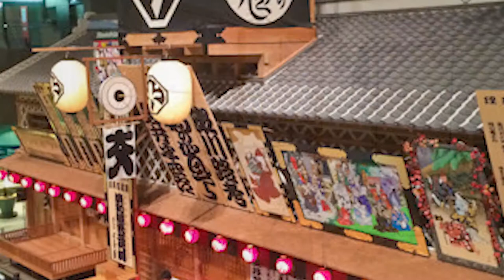Quiz über Japan - Welche der Geschichten ist wahr?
Und ein neues Format wurde ins Leben gerufen! Ein japanisches Quiz. Mal sehen ob Ihr herrausfindet welche der Storys wahr oder falsch ist.

1. Ein Museum in der Edozeit
2. Das Anime Museum
3. Das TENQ beim Tokyo Dome

Wer mich unterstützen möchte und mir bei dem Traum wieder nach Japan zu können helfen möchte darf dies hier tun: